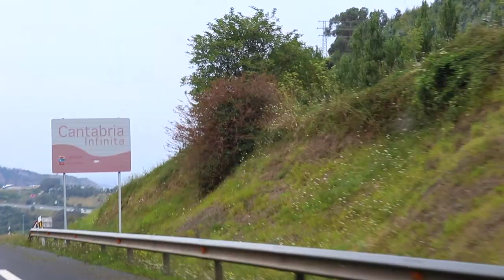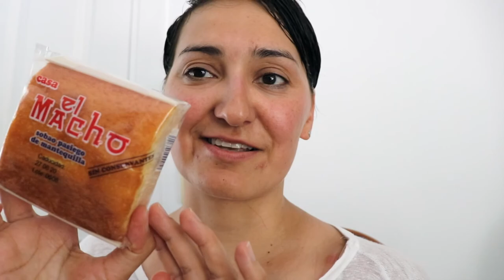Cantabria | Road Trip to Otañes & Castro Urdiales | Spain Vlog | petra lins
Hi Everyone!

I went with my flatmate, Amaia who has a family place in a small town called Otañes. It's really close to Castro Urdiales, which is a town I went through when I traveled the Camino in 2018. I haven't filmed this region yet so I thought it would be nice to show you a little adventure here.

I hope you like the video! Please tell me how to correctly pronounce Otañes and Castro Urdiales! Haha!

xoxo
petra lins

🎥 V I D E O  P R O D U C T I O N:
Filmed By Petra Lins (me) with Canon 80D
Edited By: Petra Lins (me) with iMovie

🎶 M U S I C  B Y:
Artist: LiQWYD
Song: Free

Artist: Dyalla
Song: Treat Yourself

Artist: Eneko Artola
Song: Good Life

Artist: Cospe
Song: Super Three